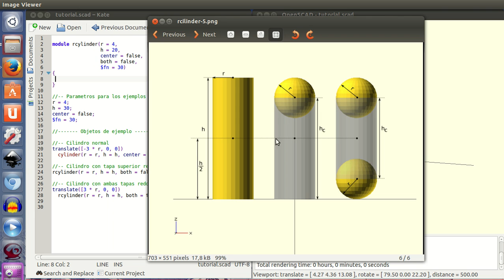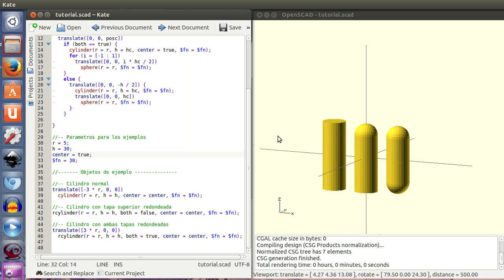Tutorial openscad 2: Objetos condicionales: cilindros redondeados (13/28)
Ejemplo de objetos condicionales. Aplicación a la creación de cilindros redondeados por una o ambas tapas